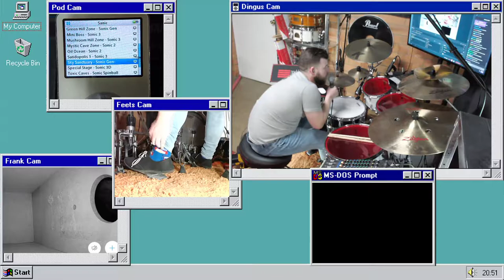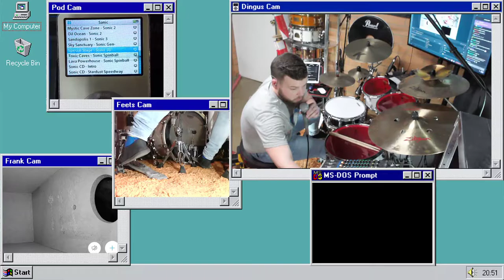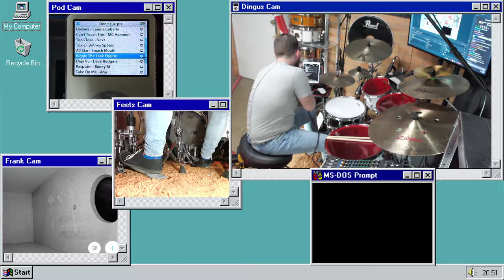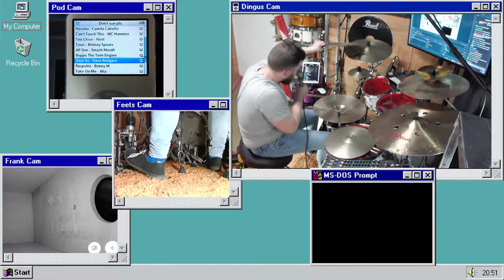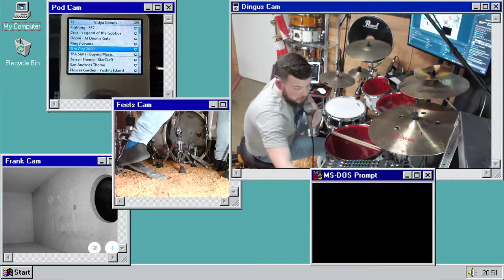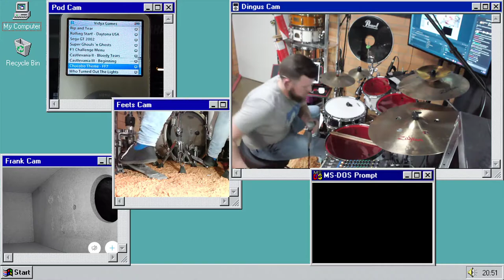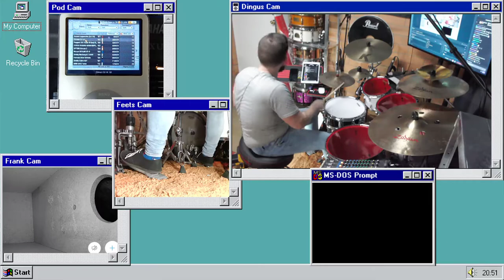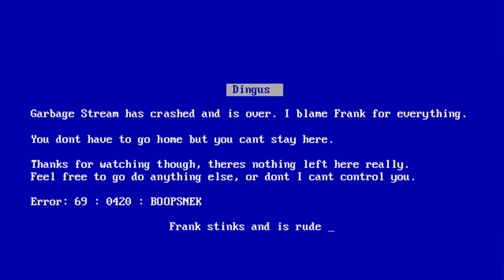I'm breaking a stick tonight. (19th September 2021)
Garbage Stream vod from 19th September 2021

No muted sections, woo!

Timestamps:
00:00 - Begining
2:35 - He speaks!!
3:28 - He appears!!
4:44 - Sky Sanctuary - Sonic Gen
10:19 - Can't Touch This - MC Hammer
15:20 - Too Close - Next
19:36 - Biggie The Tank Engine
21:42 - Deja Vu - Dave Rodgers
27:46 - Rasputin - Boney M
30:52 - Sim City 2000
32:51 - Force Your Way - FF8
37:35 - B.O.Y.B - System Of A Down
41:28 - Cuphead - Botanic Panic
46:05 - K.K. Crusin'
51:31 - Chocobo Theme - FF7
54:23 - Who Turned Out The Lights
57:18 - Bustin'
1:00:55 - Flower Garden - Yoshi's Island
1:04:25 - Wide Putin
1:07:48 - GT4 - GT Mode 5
1:09:27 - He breaks the stick
1:09:36 - GT4 - GT Mode 5 (With One Stick)
1:10:14 - He breaks the other stick
1:10:22 - Ending